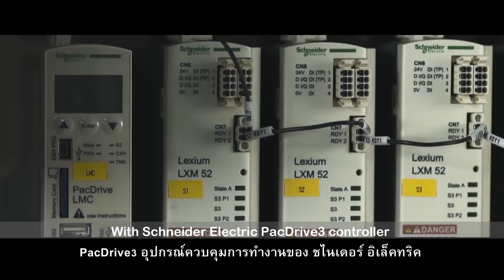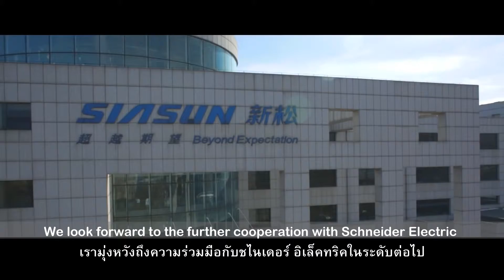Schneider Electric : IoT EcoStruxure™ ensures Reliability for Siasun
บริษัท Siasun Robot & Automation ได้เติบโตขึ้นอย่างรวดเร็ว เพื่อเป็นหนึ่งในผู้ผลิตหุ่นยนต์ที่ใหญ่ที่สุดในประเทศจีน และด้วยแพลตฟอร์มควบคุมความเร็วสูง PacDrive3 จากชไนเดอร์ อิเล็คทริค ทำให้สามารถควบคุมหุ่นยนต์ได้แบบคู่ขนาน พร้อมๆกันหลายตัว ซึ่งช่วยในการประหยัดค่าใช้จ่ายได้อย่างมาก ติดตามได้จากวิดีโอนี้